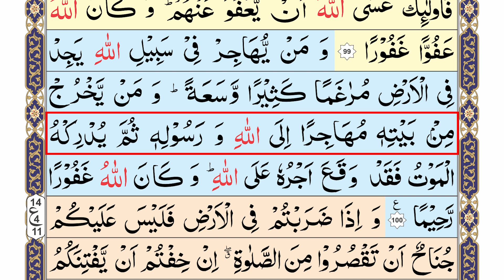Para 05 Part 21 | Surah An Nisa | Aayat No 100 | Zia ul Quran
Para 5 ruku 8
Para 5 Part 8
Quran
Learn quran
Quran recitation
Read the Quran Part 8
Surah
Surah An Nisa with Arabic text HD